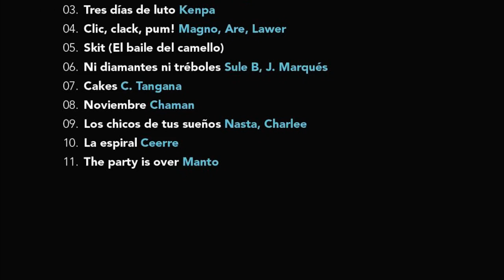Baboon Estudios Vol.1 — Tres días de luto... (Con Kenpa)